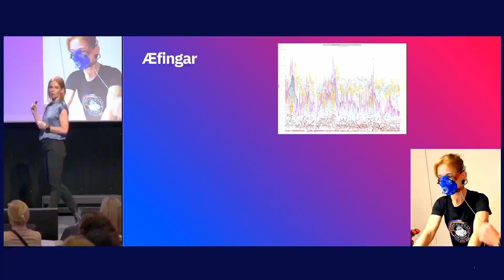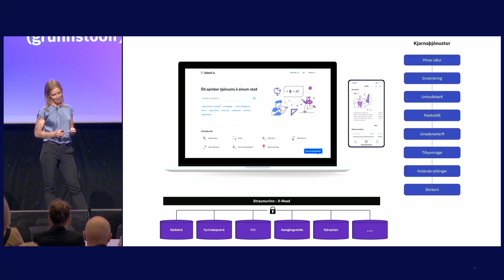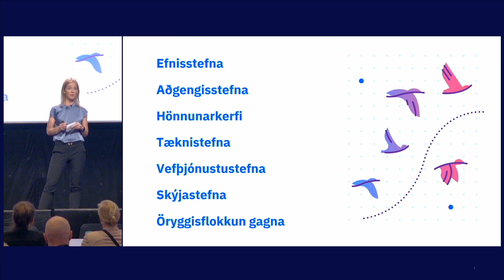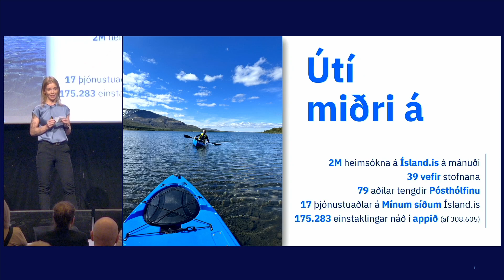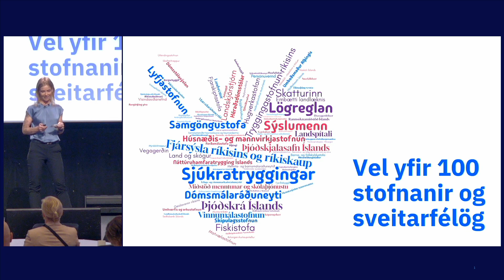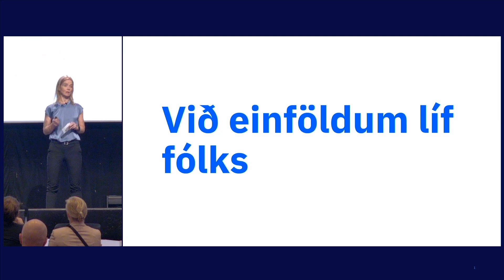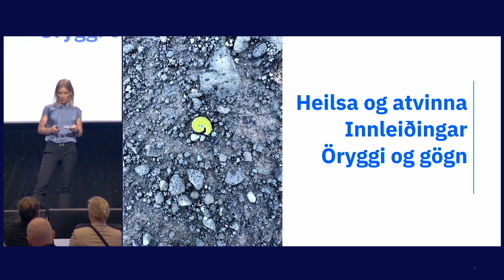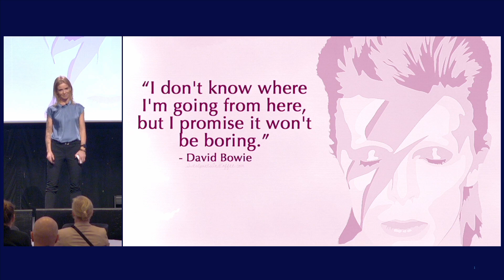Þetta er maraþon! Nærum okkur vel og njótum. Tengjum ríkið 2024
Birna Íris Jónsdóttir framkvæmdastjóri Stafræns Íslands.